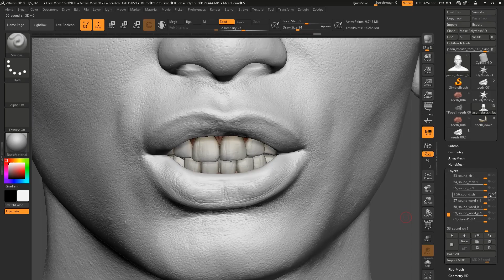Digital Human Project Reveal - ICVR & The Scan Truck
This is a photorealistic digital human, created from over 30,000 photographs and rendered real-time in Unreal Engine. ICVR, in collaboration with our friends at The Scan Truck, are excited to announce we'll be showing off the many possible applications of this tech at SIGGRAPH 2019.

Stop by booths 661 & 663 to see how it can be driven by AI, controlled in real time through facial/body capture, and more! Facial tracking done through Dynamixyz and body tracking through Xsens.

We'd like to especially thank Jason Linere White for offering his likeness to this project, and becoming the face of our Digital Human!